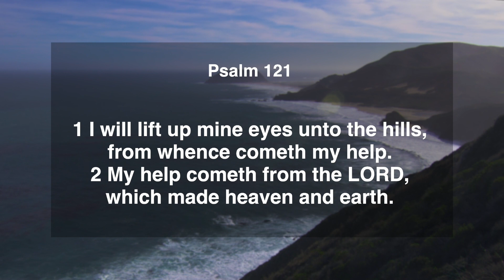Daily Manna | 2 February 2021 | Psalms 121:1-2 | with Pst. Finney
Today's Verse ➤ Psalms 121:1-2 (KJV)
1. I will lift up mine eyes unto the hills, from whence cometh my help.
2. My help cometh from the Lord, which made heaven and earth.